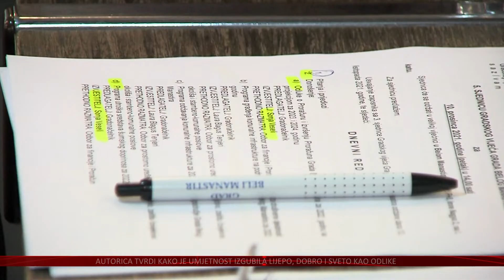Kreditno zaduženje grada Belog Manastira kako bi se osiguralo nastavak projekata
Za 17 milijuna kuna Grad Beli Manastir mogao bi se zadužiti u idućoj godini. Iako je grad u plusu, te očekuje dodatna sredstva iz vanjskih izvora u kreditno zaduženje ići će se kako bi se izbjeglo bilo kakve probleme u nastavku realizacije projekta uređenja gradskog stadiona, kao i za uređenje dodatnih sadržaja na gradskim bazenima. O zaduživanju grada raspravljalo se na posljednjoj sjednici belomanastirskog Gradskog vijeća u ovoj godini, a na kojoj je izglasan i rebalans proračuna za ovu, kao i proračun za 2022. godinu.